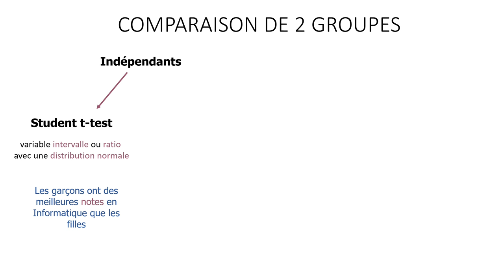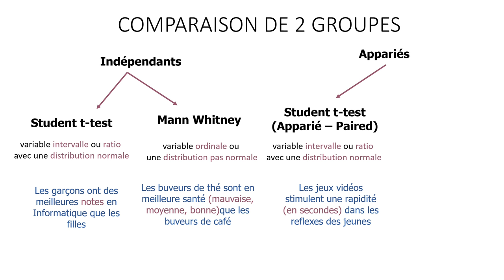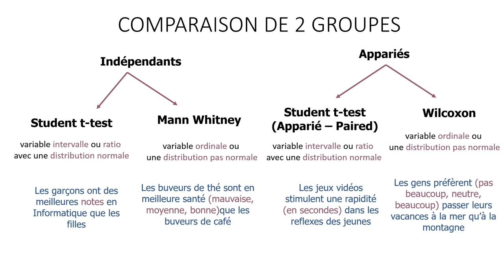Statistiques en Sciences Sociales: La Comparaison de deux Groupes